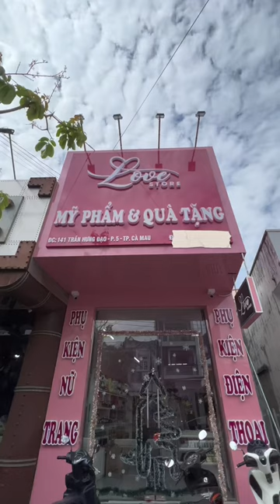Gợi Ý Khá Hay Tiệm Phụ Kiện Dành Cho Mấy Chị Em Ở Cà Mau | 3TV Official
Gợi Ý Khá Hay Tiệm Phụ Kiện Dành Cho Mấy Chị Em Ở Cà Mau